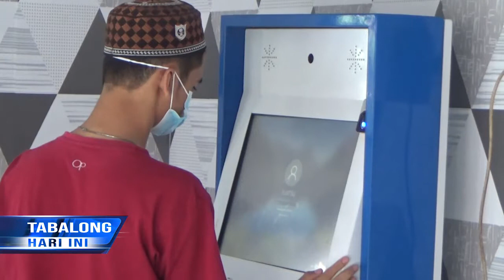Si Komandan Jaga Rutan Untuk Kenyamanan Komunikasi Warga Binaan & Keluarganya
Inovasi Pelayanan Bagi Pengunjung Juga Diberikan Rutan Kelas IIB Tanjung Yang Dinamai Dengan Si Komandan Jaga (Inovasi Layanan Komunikasi Tahanan Dan Narapidana Menjangkau Keluarga). Si Komandan Jaga Ditujukan Untuk Melayani Pengunjung Yang Daerahnya Minim Jaringan Seluler, Ataupun Pengunjung Yang Tidak Memiliki Alat Komunikasi Dan Sebagainya.